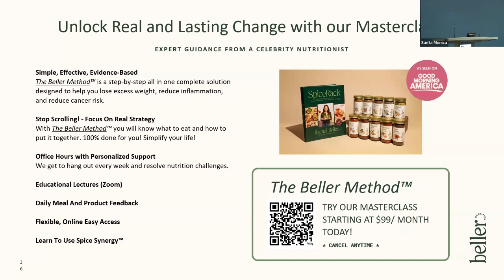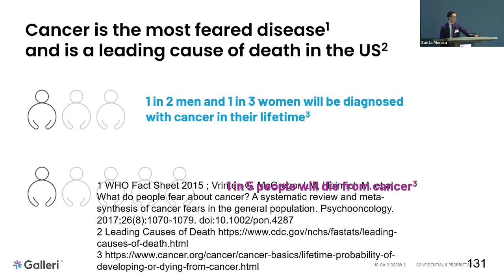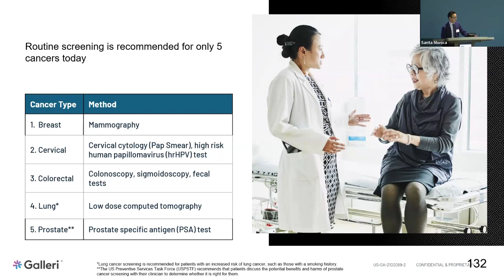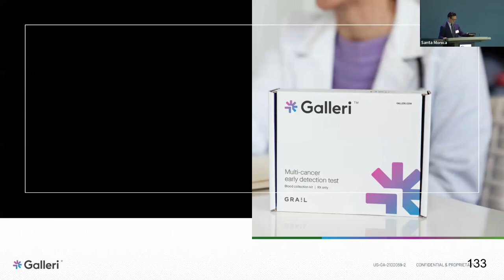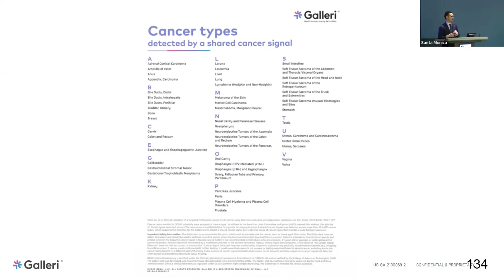2024 Providence Saint John’s Cancer Center Patient and Caregiver Symposium - Early Detection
Multi-Cancer Early Detection: A New Frontier - Providence Saint John’s Cancer Center Patient and Caregiver Symposium

Eric Sue, MD
Internal Medicine
The Sue Medical Group